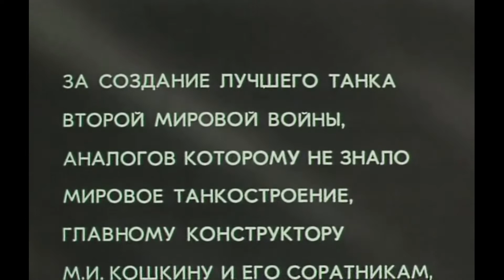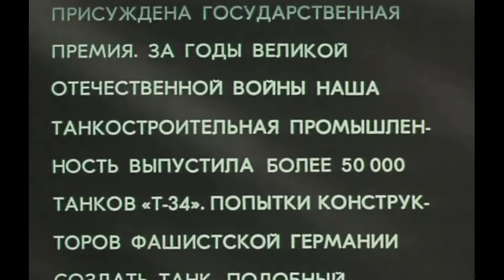Танки Т-34. Конструктор М. И. Кошкин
Легендарные машины в фильме "Главный конструктор" (1980).
Биография их создателя Михаила Ильича Кошкина была некоторое время связана с Вятским краем. В Вятку он был командирован в 1924г., где поначалу руководил кондитерской фабрикой, а с 1925 по 1929 гг. был на руководящих должностях в  Губсовпартшколе, а потом Губкоме.
В Вятке Кошкин женился на служащей Губпотребсоюза Вере Катаевой, здесь родилась дочь Лиза.
Однажды Михаил Ильич отправил письмо Сергею Кирову с просьбой оказать содействие в получении технического образования и в 1929 году получил вызов в Ленинград.